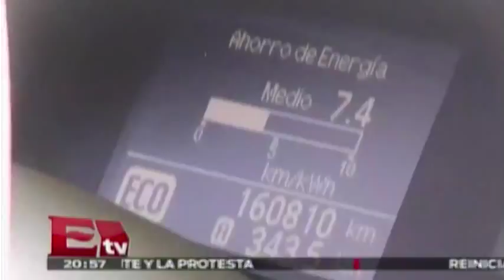Taxis serán recargados con energía solar en Aguascalientes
Energia del sol seré aprovechada en Aguascalientes para el transporte publico, comenzando con 70 taxis ecológicos.

09 de Agosto 2015
Te invitamos a ver el siguiente video: